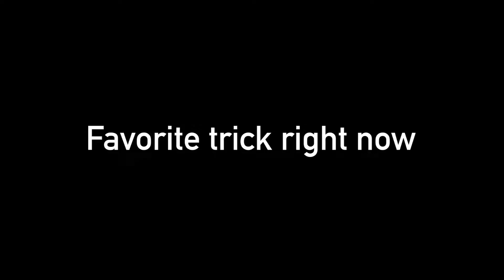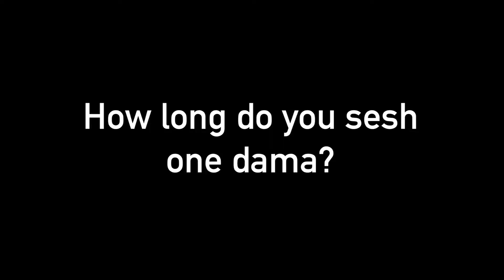Missu of Terra Kendama | Shotgun Interviews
Talked with everyone's favorite little shredder Missu of Terra Kendama. Learn a bit about the stall princess.

• KDTM @kendertainment